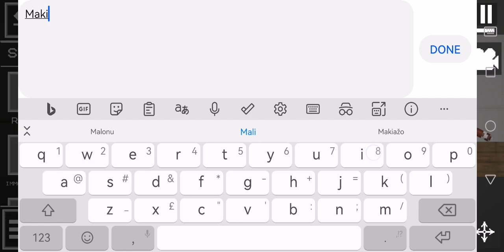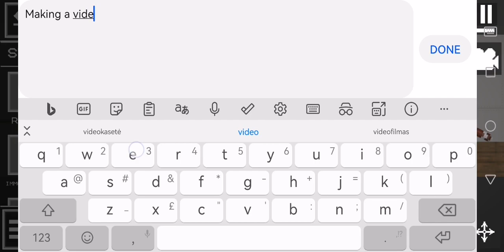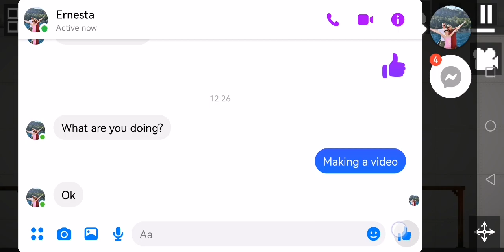pt. 1 horror movir